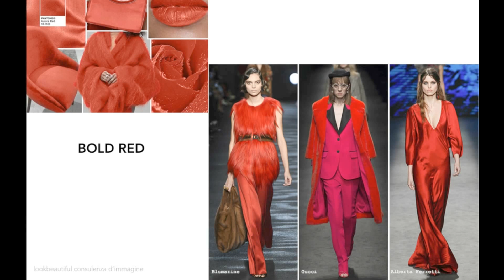Tendenze Colore AI 2016 17 commentate da Stefania Fornoni